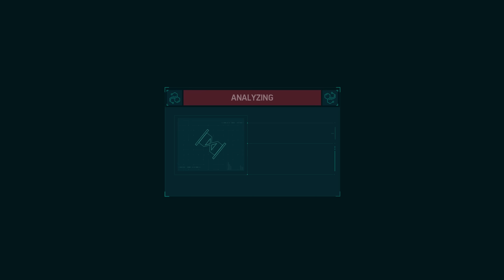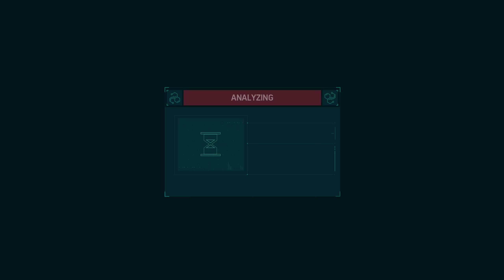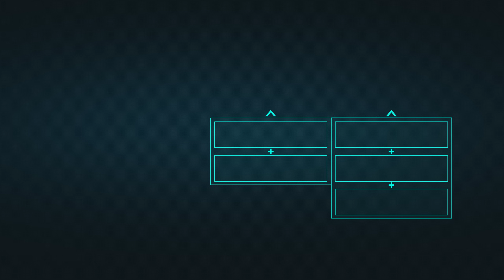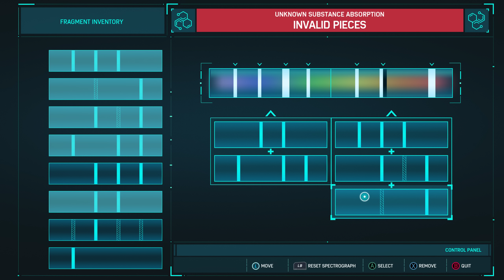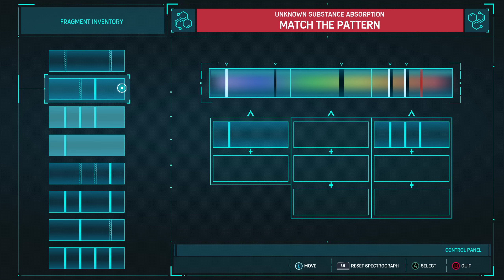Marvel's Spider Man Remastered #21